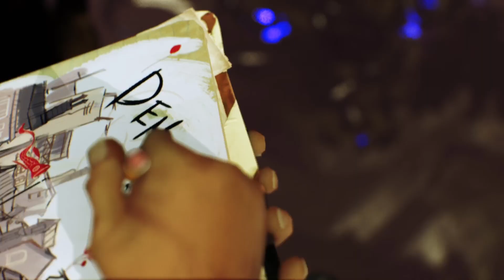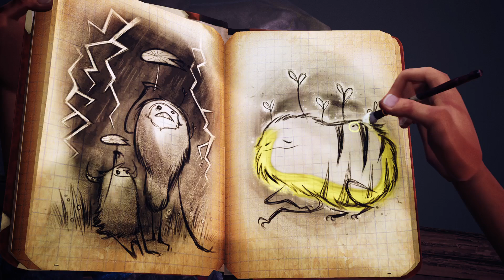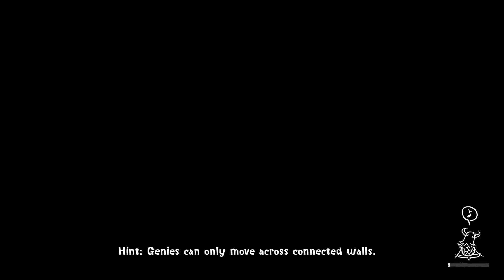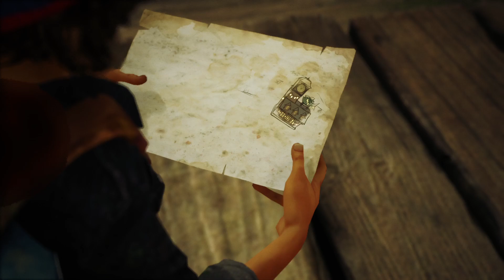Concrete Genie - Gameplay (Spoliers)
Hey guys! All support helps and is all appreciated.
Here I post glitches, funny moments and playthroughs. I love gaming and I want to share that by uploading content to you guys. Check back for more gaming and laughs. ;D
Game: Concrete Genie
Genre:
Dev: Pixelopus
Publishers: Sony Interactive Entertainment
Platform: PlayStation